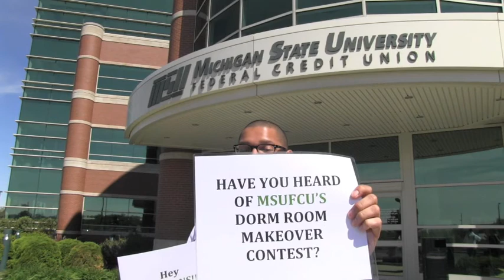MSUFCU Dorm Room Makeover Contest 2015